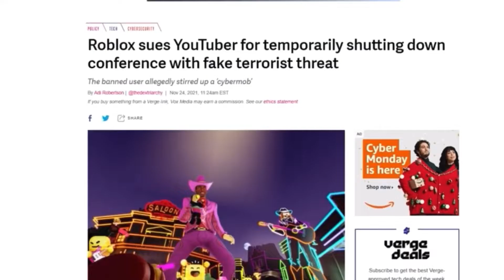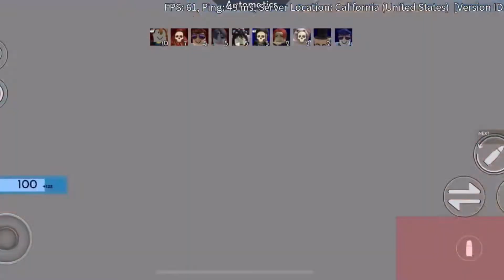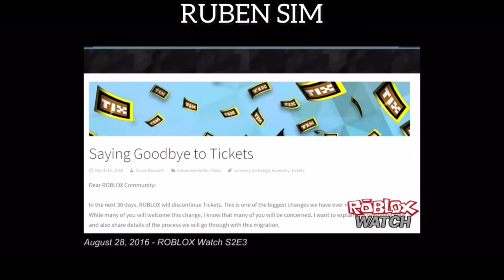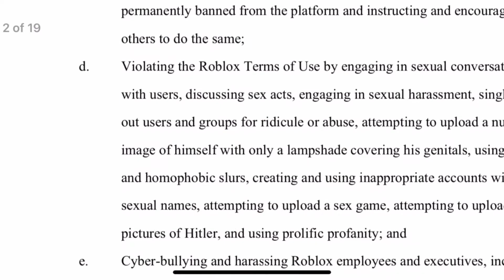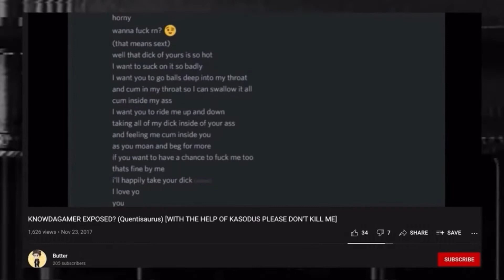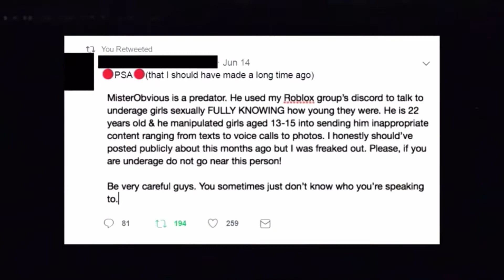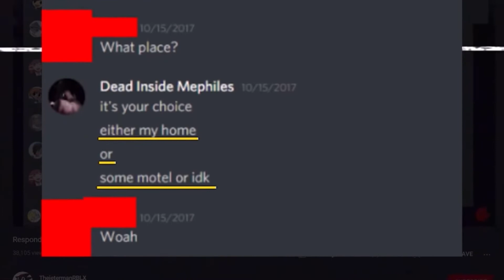The Roblox Vs Ruben Sim Lawsuit EXPLAINED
Before Thanksgiving of 2021, Roblox filed a lawsuit against YouTuber Ruben Sim. A few months later, he uploaded a video responding to the allegations, which led to a settlement. We go over the drama and see the cracks of this.

DO NOT attack or harass anyone in this video.